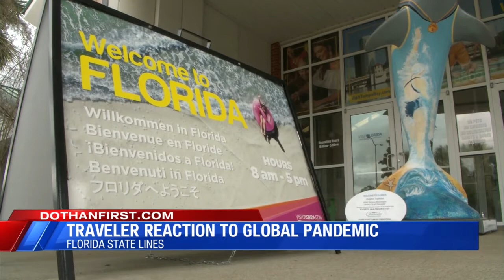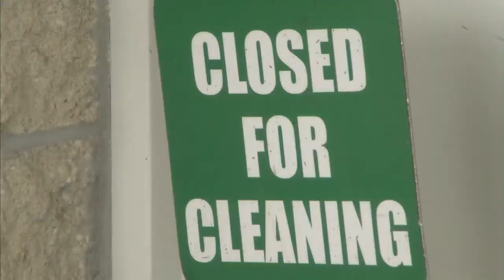Traveler reaction to the coronavirus pandemic